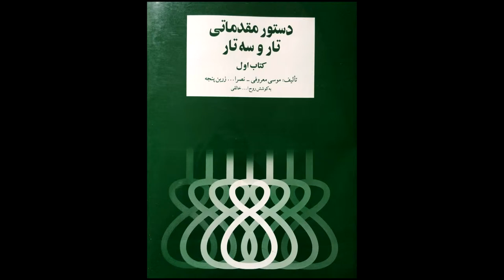تمرین 62سه تار نیما فریدونی دستورمقدماتی تار وسه تار کتاب اول هنرستان موسیقی روح اله خالقی